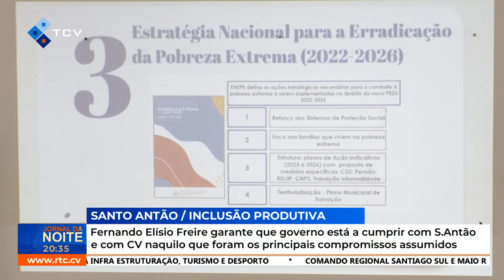Fernando Elísio Freire garante cumprimento de compromissos com Santo Antão e Cabo Verde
Fernando Elísio Freire garante que governo está a cumprir com Santo Antão e com CV naquilo que foram os principais compromissos assumidos
RTC Online. Aqui, você está em Cabo Verde!